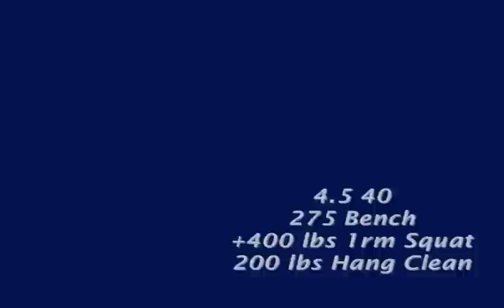Josh Graham's Highlight Film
Josh Graham, a 5'5 165Lbs athlete from Poughkeepsie High School.  This is his junior year highlight film